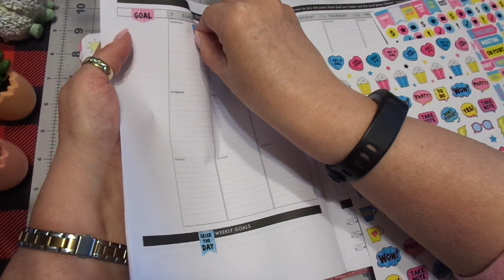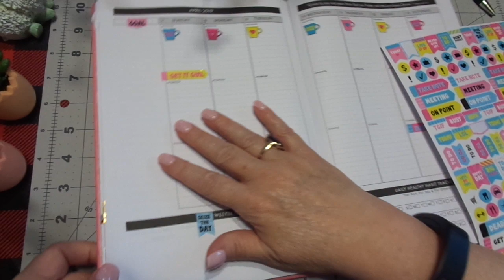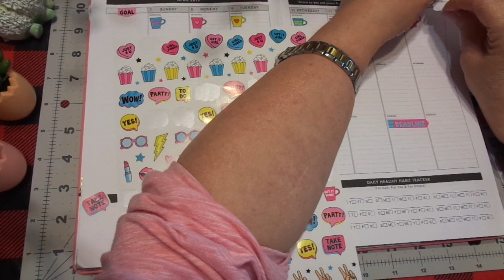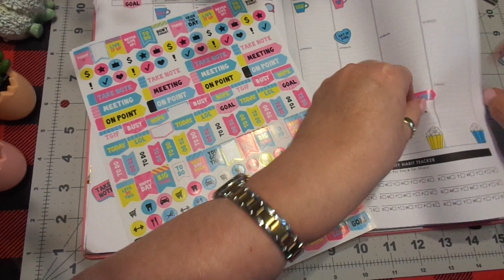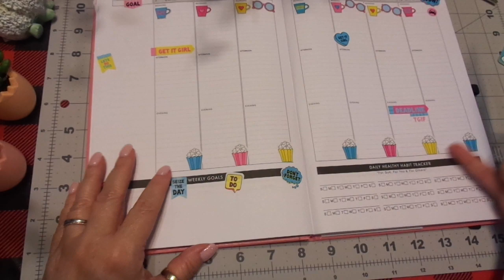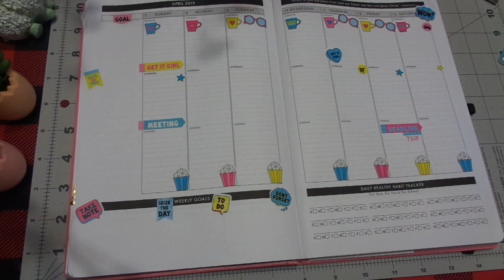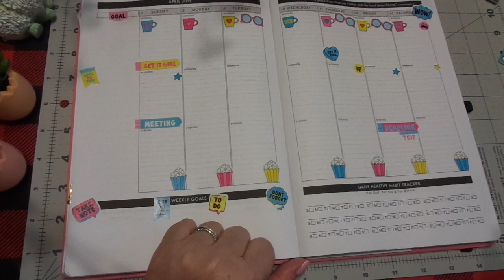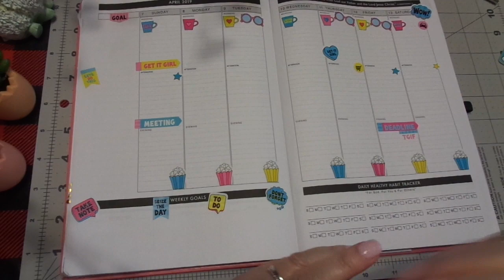PLAN WITH ME DESIGN GROUP: CHRISTIAN PLANNER & DOLLAR TREE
Listed below in the links are all the other wonderful designers of our group. I hope you will take the opportunity and visit some of the other amazing designers!! :)

k
Jeremiah 29:11-13

Etsy Shop